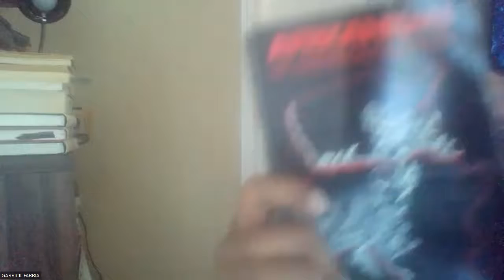Beaucoup New Orleans Book Talk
4pm EST